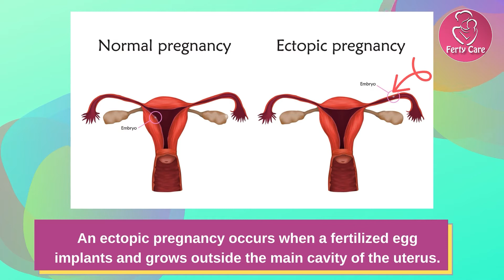Why First Trimester Scan Necessary | An Early Pregnancy Scan | Dr Swapna Chekuri | HFC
The early scan is extremely important in the overall assessment and charting of a fetus's progress. The outcomes of the early scan include establishing the expected delivery date and checking if the embryo is safely positioned in the sac.
Women expecting a pregnancy and who misses her period, normally goes for UPT ie urine pregnancy test to detect her pregnancy. But this simple test is not enough to know whether your are carrying a live intrauterine foetus. That's why the first pregnancy ultrasound scan also know as "Early Pregnancy scan" is done to identify the live foetus. This scan also answer few important question during the early pregnancy.
Question like "What will be viability of your pregnancy? How many foetus you are carrying ? Whether there is any internal bleeding? and many more.
Early pregnancy scan is very important to know the risk involved in your pregnancy at the early stages. Do know about this scan in our video.
1) When and how Early Pregnancy scan is performed ?
2) Why Early pregnancy scan is so important?
3) How Early pregnancy scan help for Dating ? How it help to know your delivery date ?
4) How Early Pregnancy scan identifies risk and help to know viability of your pregnancy ?
5) 6 important role of Early Pregnancy Scan?

Hyderabad Fertility Center is committed to offering world-class IVF solutions to couples at affordable prices. Hyderabad Women & Fertility Centre(HFC) is among the largest Fertility Treatment providers in Hyderabad, India. HFC aims to bring advanced Assisted Reproductive Technology (ART) to Hyderabad. These days a significant rise in the number of Couples opting for Infertility Treatments, the numbers are still abysmally low compared to the couples actually requiring medical treatment. One of the major reasons is a lack of awareness amongst the public about the basics that infertility is a disease that needs to be addressed medically. Hyderabad Women & Fertility Centre(HFC) was launched with the commitment to offer standardized Infertility Treatment in Hyderabad. We offer Treatments like
    IUI Treatment
    IVF Treatment
    ICSI Treatment
    Andrology
    Assisted Hatching
    Blastocyst Culture
    Endoscopy
    Freezing & Vitrification